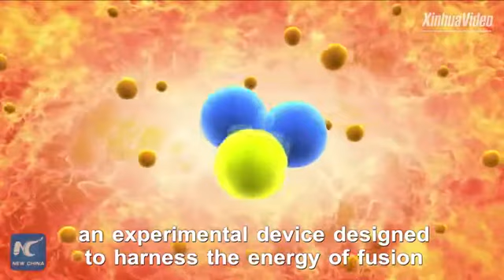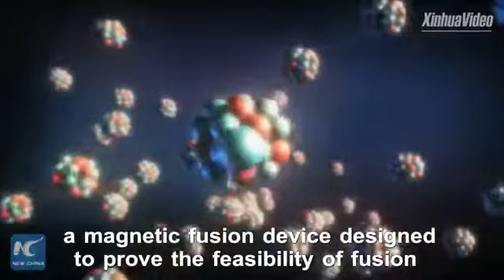Positive China - Key breakthrough in artificial sun research 10/07/2017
New record! Chinese scientists make major breakthrough in "artificial sun" research, achieving 101.2 seconds of steady-state H-mode operation of the tokamak, an experimental device designed to harness the energy of fusion.